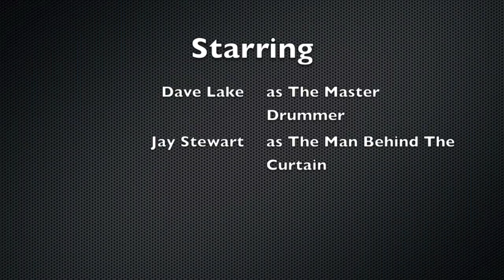Tourniquet - Phantom Limb Drum Cover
My first drum cover!  Tourniquet's classic "Phantom Limb."  Obviously copyright and such isn't mine.